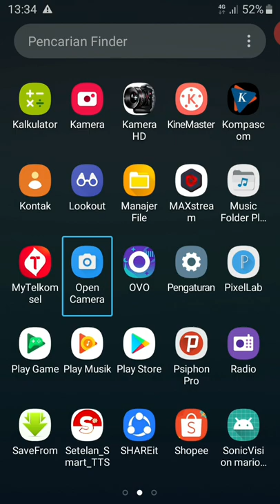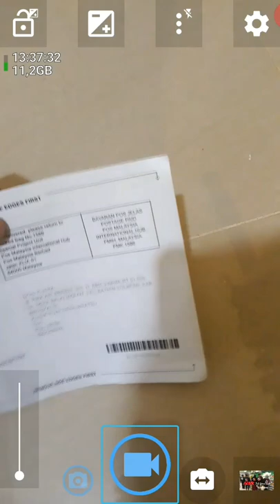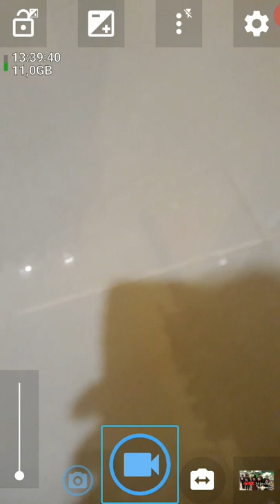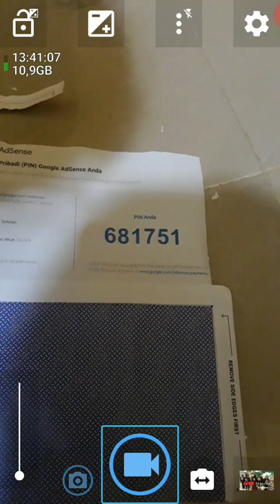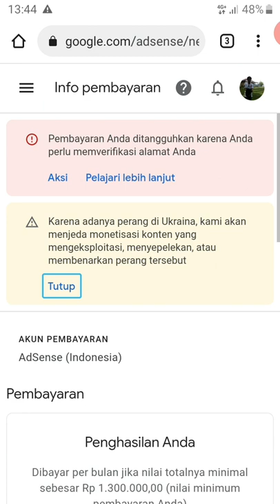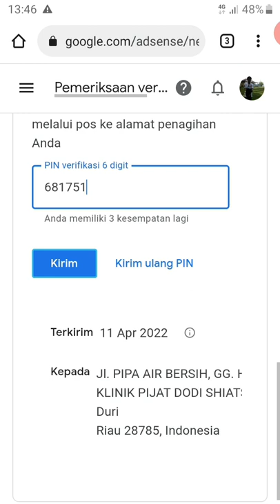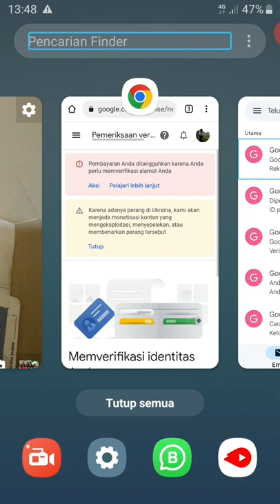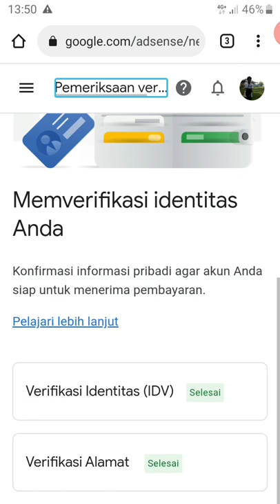akhirnya dapat kiriman surat dari google adsense, veryfikasi pin google adsense accessible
alhamdulillah dapat juga kiriman surat dari google adsense yang sudah lama ditunggu,